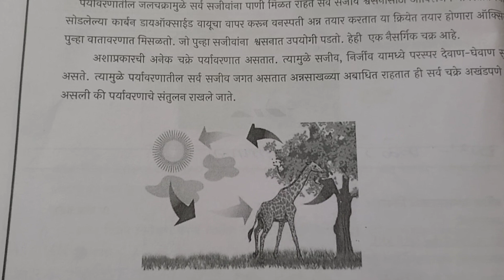6vi||सामान्य विज्ञान||Setu Abhyaskram |कृति पत्रिका 5,6||सेतू अभ्यासक्रम |Anand tutorial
6vi||सामान्य विज्ञान||Setu Abhyaskram |कृति पत्रिका 5,6||सेतू अभ्यासक्रम |Anand tutorial||6vi